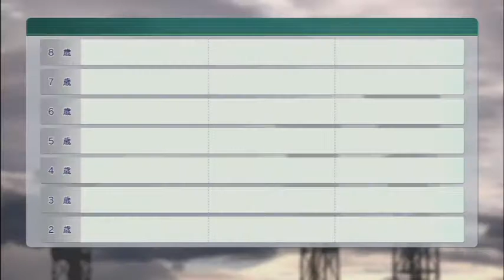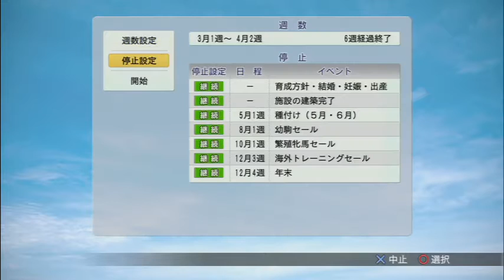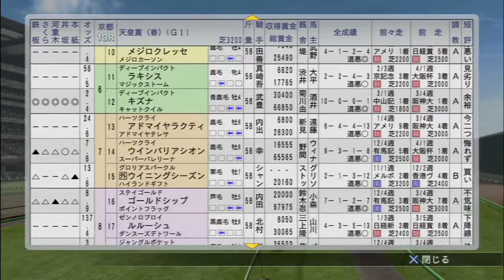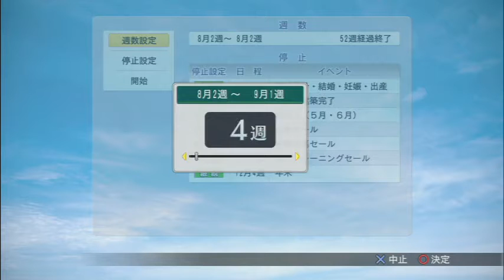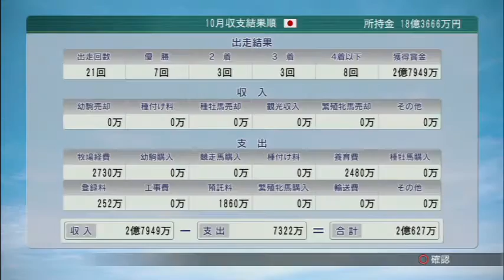[ ウイニングポスト8 2015 ] #16 2014年 天皇賞(春)vsキズナ 宝塚記念vsジェンティルドンナ 有馬記念vsキズナ